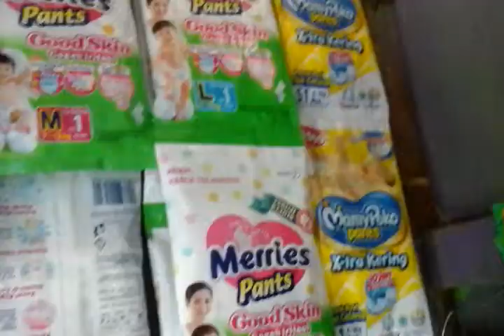Toko kelontong saya next episode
Toko kelontong
Toko kelontong